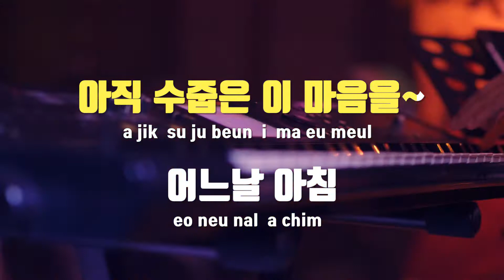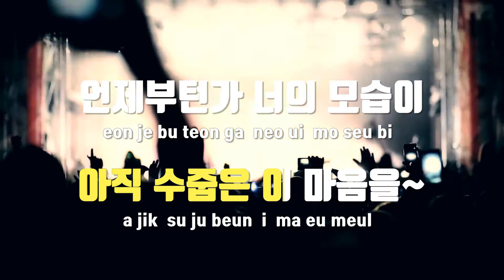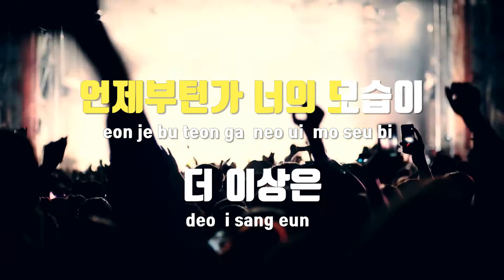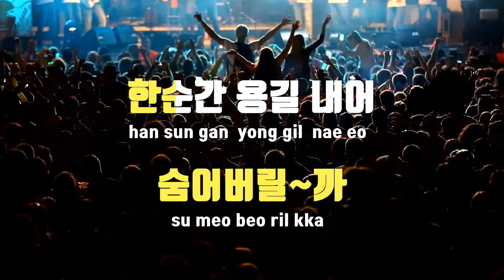[TJ노래방] 하트 - 키로츠(Kirots) / TJ Karaoke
하트  --  키로츠